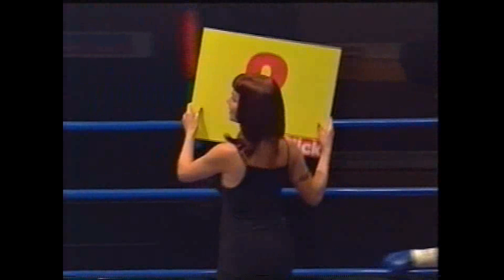Dale Westerman VS Marino Deflorin